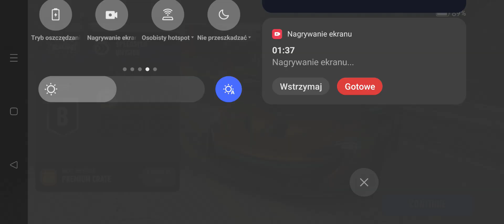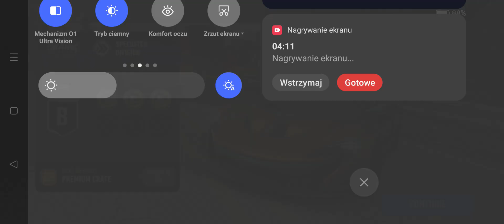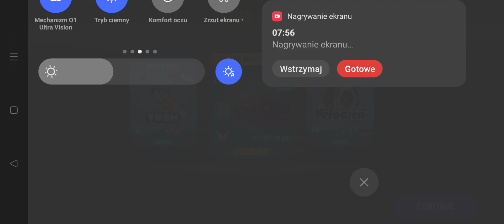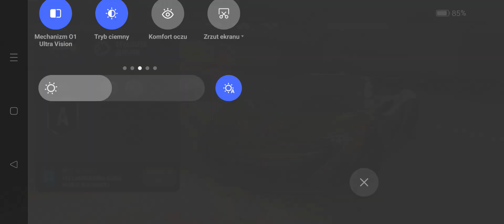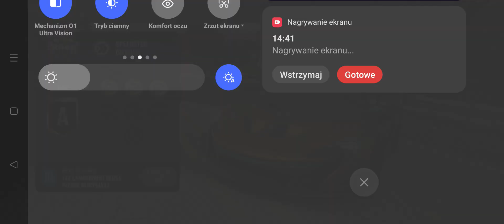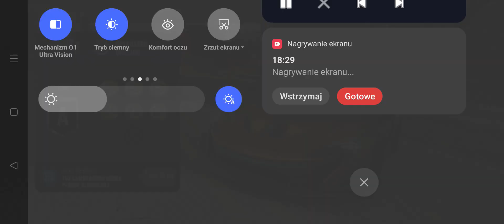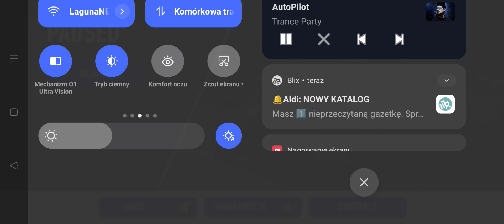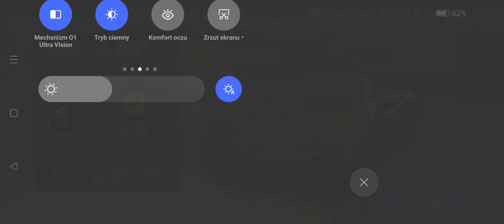Need for speed no limits / Mclaren P1 GTR / Raincheck / Speedster / Tier B, A on S